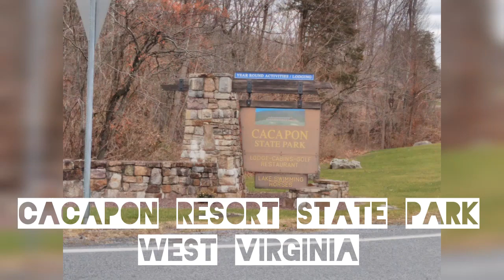Cacapon Resort State Park - Quiet Picnic Area | West Virginia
Quiet at Cacapon Resort State Park's picnic area, West Virginia
Dec 2020
Musician: @iksonmusic